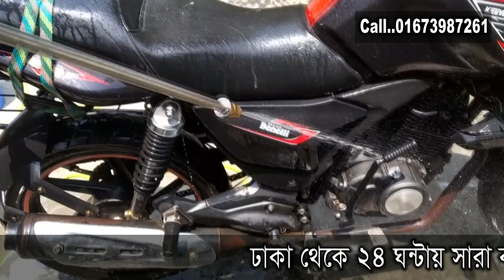Bike Wash Pump | বাইক বা কার ওয়াস পাম্প | 12V Dc Water Pump | বাইক ওয়াস মটর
মাত্র ৬২০ টাকায় হাই স্পিড মোটর সাইকেল ওয়াস পাম্প কিনুন 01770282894

# সোলার পাম্প দিয়ে মোটর সাইকেল ওয়াস করুন

আমরা ফুল বাংলাদেশে ডেলিবারি করে থাকি | অডার করতে কল করুন 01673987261, Saleshop